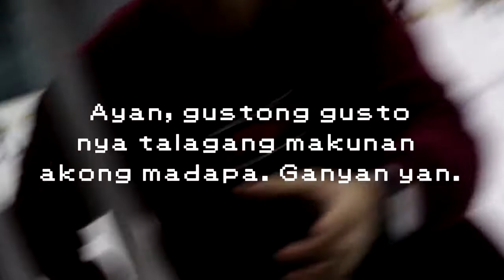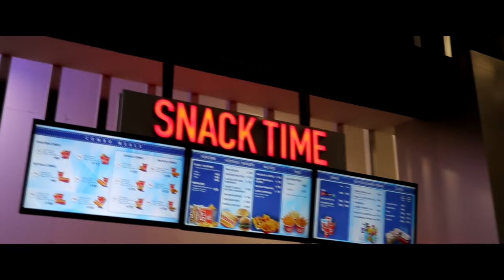FIRST TIME AT SM ICE SKATING! (PAOwerRangers Vlog Takeover)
It’s my first time to do Ice Skating! Check out how I basically made fun of myself on ice with this video where PAOwerRangers took over my vlog just because ⛸